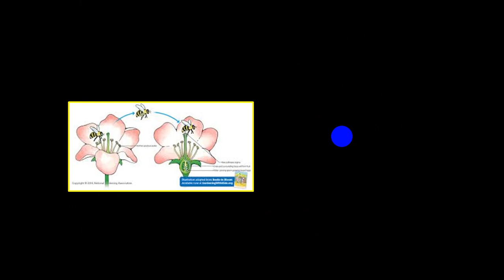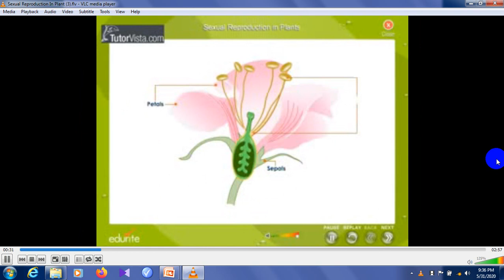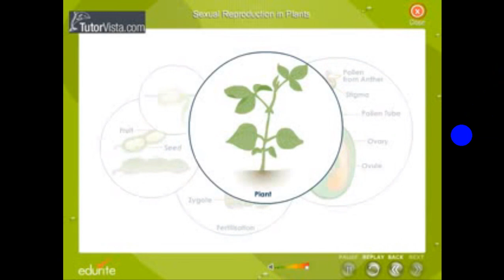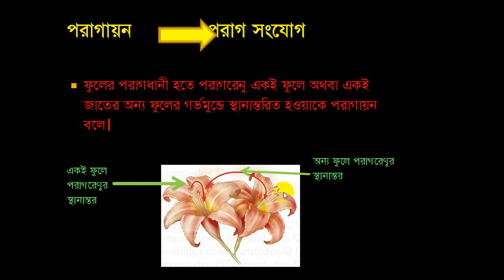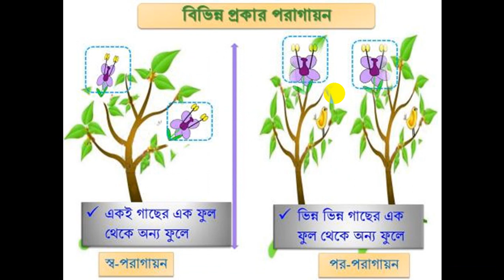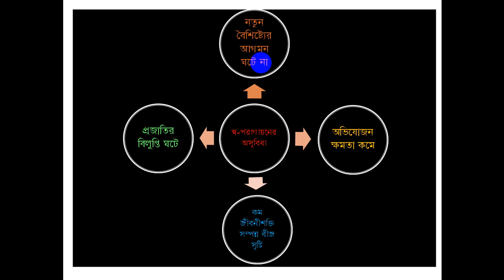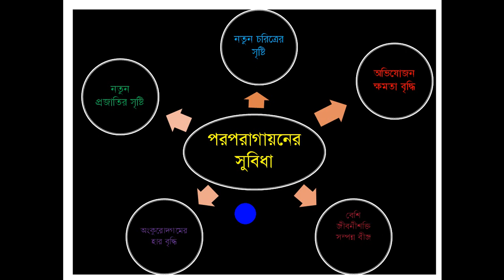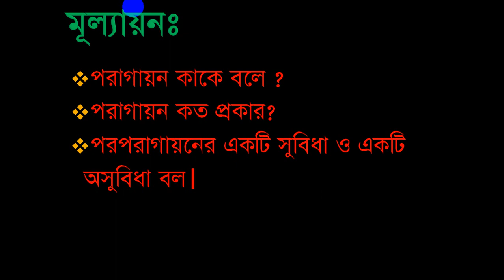অষ্টম শ্রেণি -বিজ্ঞান -৪র্থ অধ্যায়- উদ্ভিদে বংশ বৃদ্ধি পাঠ -৫ ও ৬